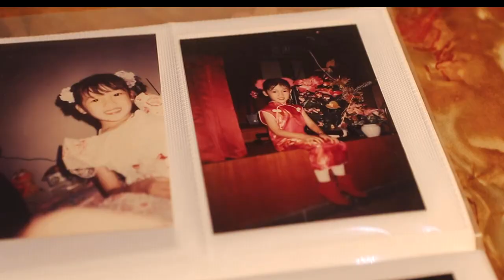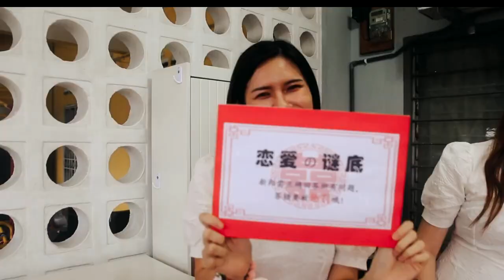Wei Xin & Ker Sing Actual Day 19.12.2021